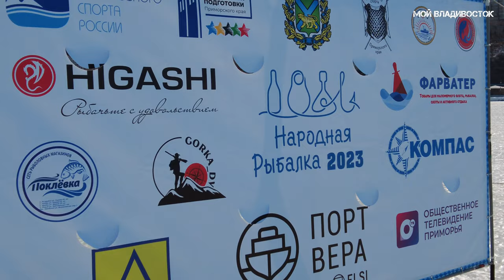Владивосток фестиваль Народная рыбалка 2023 (первый фрагмент).